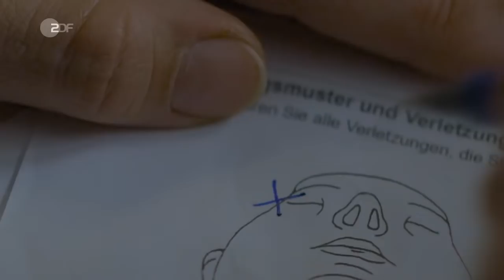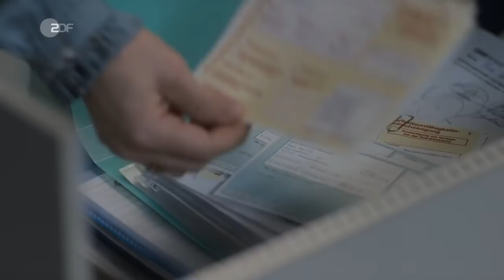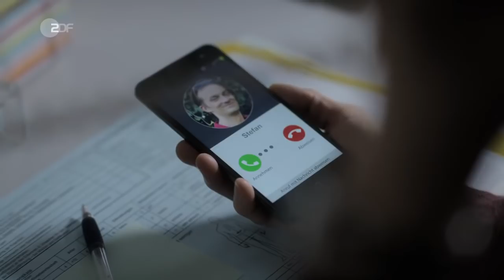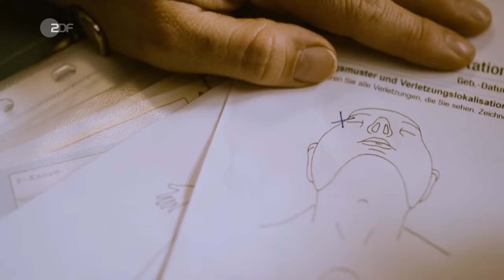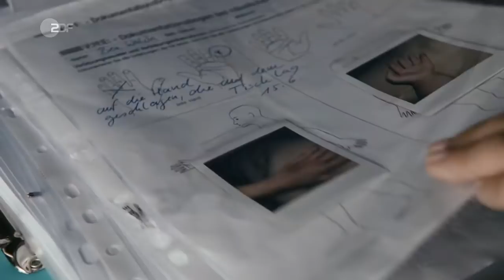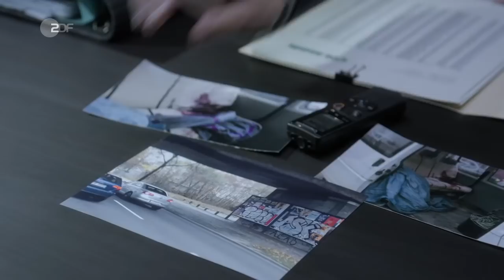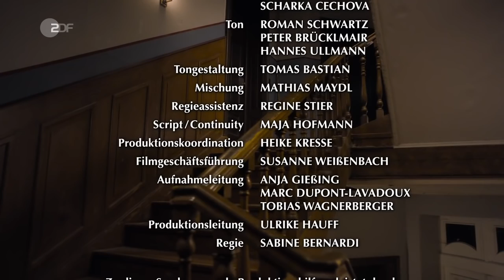Kommissarin Lucas (30) - Die Unsichtbaren (D 2020)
Der Fund der Leiche eines osteuropäischen Mannes führt Kommissarin Ellen Lucas ins Regensburger Bau-Milieu, in dem sie auf eklatante Missstände trifft.

Inhalt
Für deren Aufklärung fordert sie ihr gesamtes Team und stellt den Staatsanwalt auf den Prüfstand. Der unverhoffte "Beifang" von Zollbeamten bei einer nächtlichen Verkehrskontrolle hat es in sich.

An der Grenze nach Tschechien werden die Grenzbeamten auf einen Wagen aufmerksam. Der Blick durch die Wärmebildkamera lässt nur zwei Insassen erkennen, obwohl scheinbar drei Personen im Auto sitzen. Als die Beamten den Wagen stoppen, flüchten zwei Männer, der Dritte ist tot, vermutlich wurde er von einer Eisenstange durchbohrt. Er trägt keinen Ausweis bei sich, das Auto ist jedoch auf eine Baufirma zugelassen. Kommissarin Lucas und ihr Team beginnen zu ermitteln. Auch der neue Regensburger Staatsanwalt Stefan Walch interessiert sich sehr für den Fall. Er hat Walter-Maria Bäucker, den Chef des Unternehmens, wegen illegaler Machenschaften schon lange im Visier und wittert seine Chance, ihn endlich dranzukriegen.

Während Lucas und Walch das ausbeuterische System zu durchdringen versuchen, mit dem sich der Regensburger Baulöwe Bäucker einen ständigen Zustrom von gut ausgebildeten Arbeitern aus Osteuropa sichert, blickt Lucas' Vorgesetzter Boris Noethen skeptisch auf die überbordende Tatkraft des "neuen Mannes" im Team. Doch Ellen Lucas genießt den frischen Wind. Mit Walchs Rückendeckung kann sie schneller und unkonventioneller ermitteln, und es gelingt ihr, ihren Kollegen Tom auf der Baustelle als Arbeiter einzuschleusen.

Darsteller
Ellen Lucas - Ulrike Kriener
Tom Brauer - Lasse Myhr
Judith Marlow - Jördis Richter
Boris Noethen - Michael Roll
Max Kirchhoff - Tilo Prückner
Bea Walch - Caro Scrimali
Stefan Walch - Steven Scharf
Elena Simionescu - Mihaela Sirbu
Walter-Maria Bäucker - Philipp Moog
Christian Simionescu - Attila Georg Borlan
Roko Nikollas - Astrit Alihajdaraj
Miro Jelen - Luka Peros
Zoran - Michele Cuciuffo
und andere -
Stab
Regie - Sabine Bernardi
Autor - Stefan Dähnert, Markus Ziegler
Kamera - Oliver Maximilian Kraus
Schnitt - Andschana Eschenbach
Musik - Thomas Osterhoff